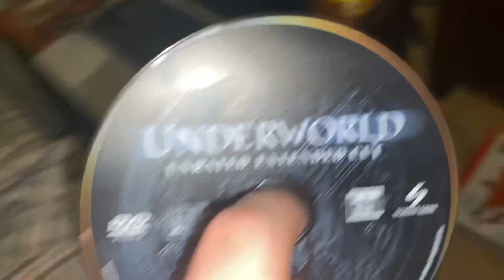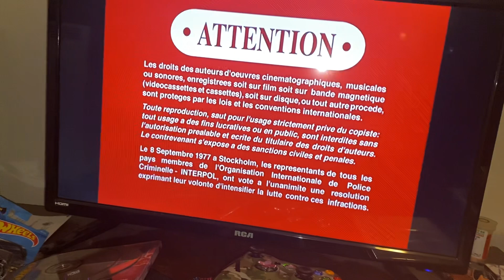Opening to Underworld 2004 DVD (2008 reprint)